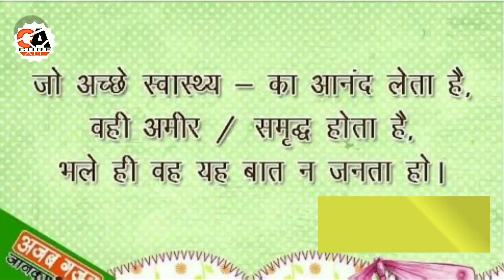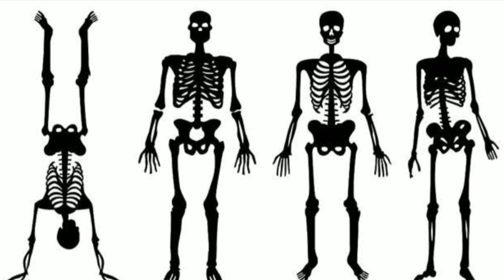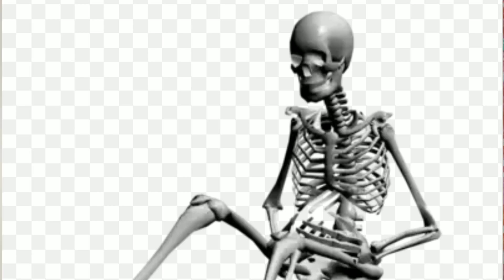Keva calcium full description and benefits in Hindi..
Keva calcium full description and benefits in Hindi.. It's very useful for all age groups male or female...